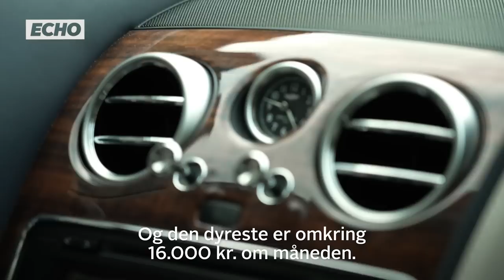Morten er boligspekulant og mangemillionær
32-årige Morten er boligspekulant og mangemillionær, og han ejer flere ejendomme i Odense. Han drømmer om at eje 1000 ejendomme.
Han kommer her med bud på, hvordan man bliver rig, og hvordan vi løser udfordringerne med boligmangel.